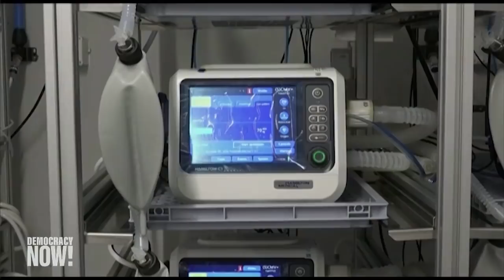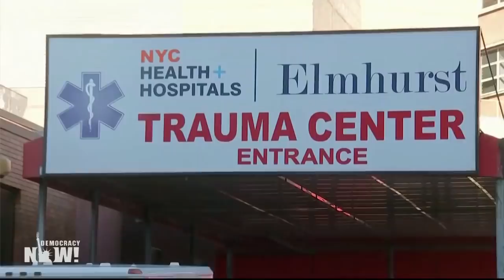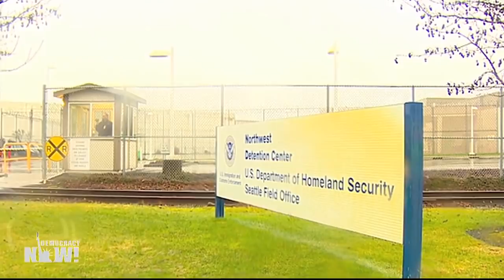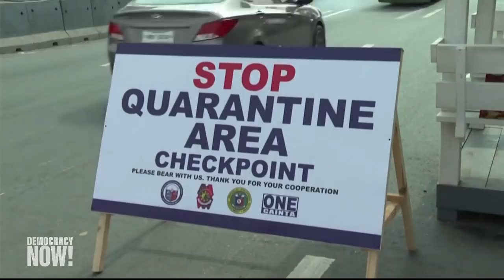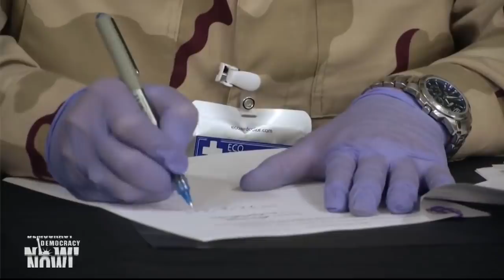Top U.S. & World Headlines — March 30, 2020